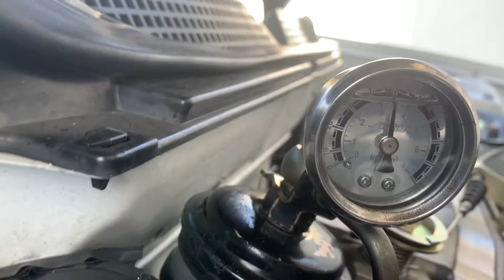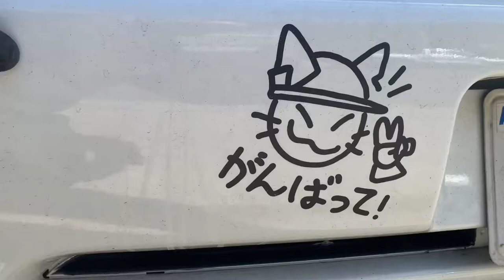Junkyard find Honda crx Trust catback restoration part 2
I like to thank Allan for the muffler spot welds that came off during my rust removal .  Allan an engine builder, mechanic, a long time friend 🙏👍😁